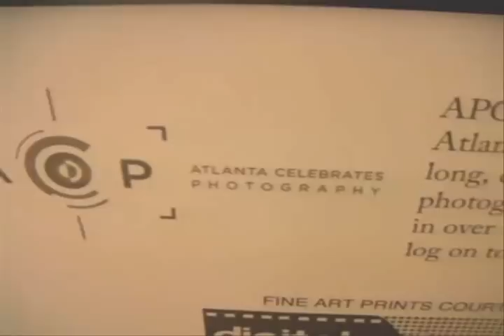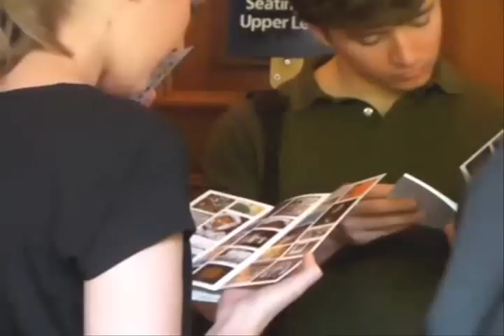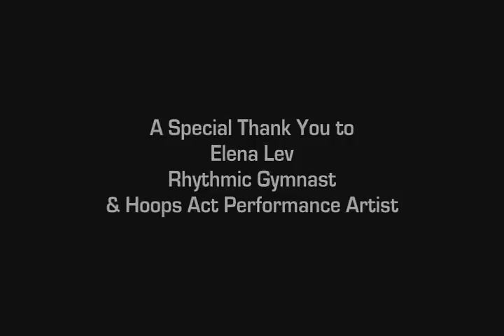Behind the Scenes Fine Art Photography Exhibit The Airport Show Atlanta ACP 2010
Fine art photographer Debra Frieden takes you on a behind the scenes tour, of the installation of "The Airport Show." Although highlighting the focus onto Debra Frieden's photograph of Elena Lev, a hoops act rhythmic gymnast who performs with Cirque Du Soleil productions, every artist will appreciate the processes of producing a high quality exhibition.  The Atlanta Photography Group or APG in Atlanta Georgia is the brainchild of "The Airport Show."  It takes many individuals to create a successful exhibition.  Photography is now hanging in the Atlanta Hartsfield Jackson Airport's Atrium during "Atlanta Celebrates Photography" or ACP 2010 October - November 2010.  For more about Debra Frieden and her work, please